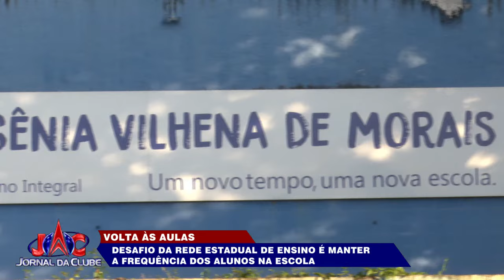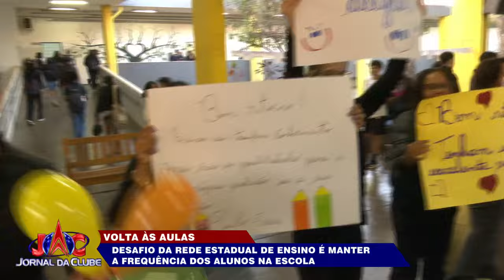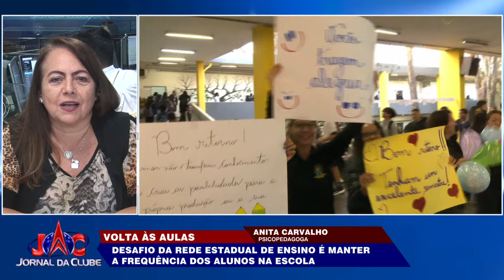Aulas da rede estadual voltam nesta segunda após férias escolares - Jornal da Clube (29/07/2024)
São mais de 60 mil estudantes nos 14 municípios que compõe a região de Ribeirão Preto.